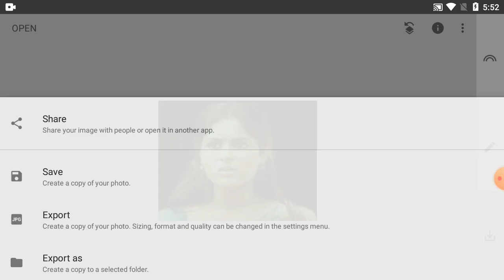How To Change Background Colour In Snapseed | Part-779